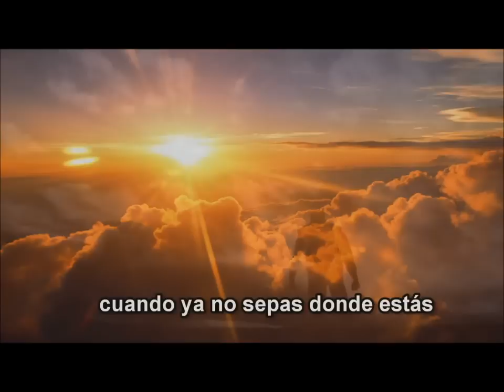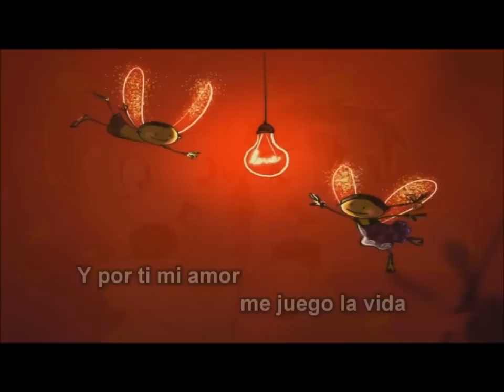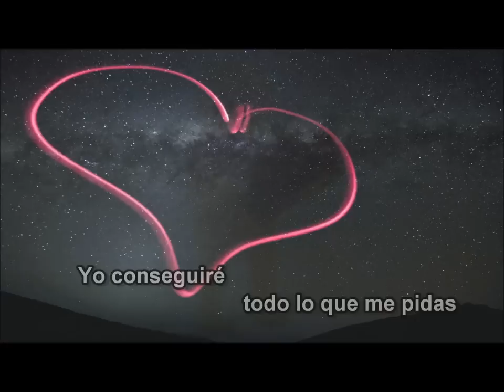DESDE LEJOS - LUCIANO PEREYRA subtitulado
Para todas esas personas que tienen a alguien lejos,pero su corazón se quedó con nosotros. Te amo Moni.